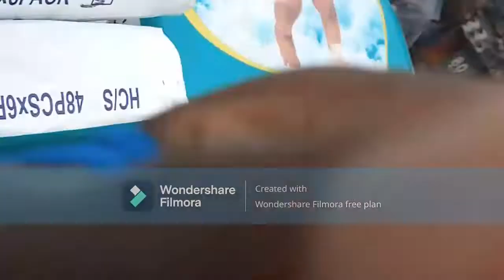Kongowea Market Grocery Haul, Short tour of Tudor, Mombasa.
Hi!
Thank you for stopping by. Hope you enjoy little bits of my earthly experiences. The world is my oyster.